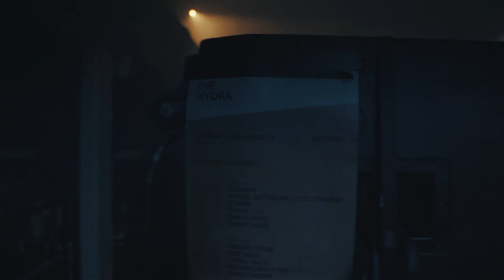Robert Hood live from The Hydra at Printworks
Detroit legend Robert Hood, recorded live at London's Printworks in December 2019.

Camera: Pedro Küster
Editing: Pawel Ptak